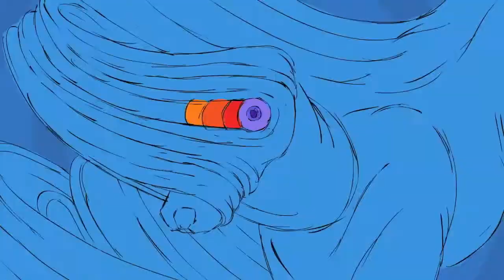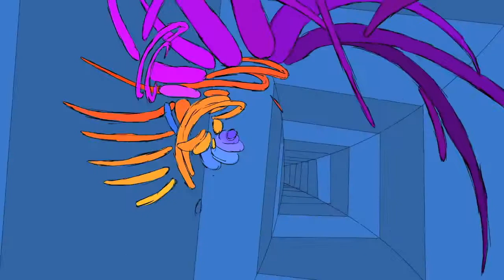Animation Trip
Prova a spegnere le luci e a mettere play, vediamo dove ti porta la mente. Buon viaggio!!!

L'effetto di una tv dominatrice porta l'uomo ad esserne schiavo e dipendente da essa, abbandonando tutto ciò che di bello c'è fuori dalla scatola nera.
Spegni la tv e sii padrone della tua mente!!